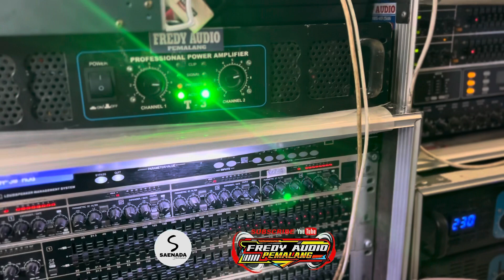IMING IMING - SAENADA - FREDY AUDIO PEMALANG